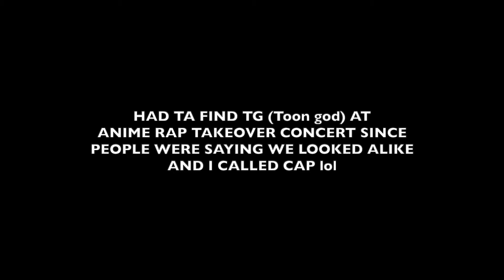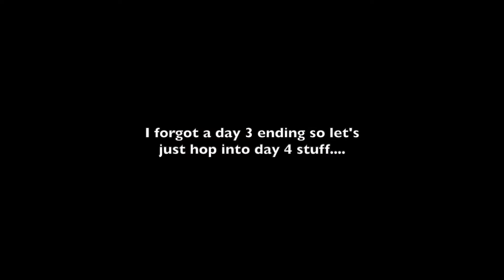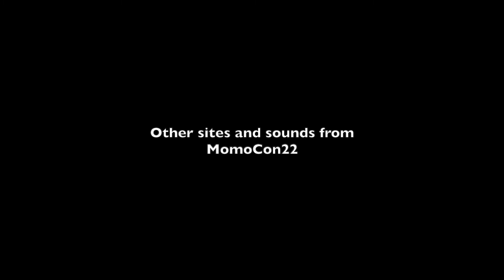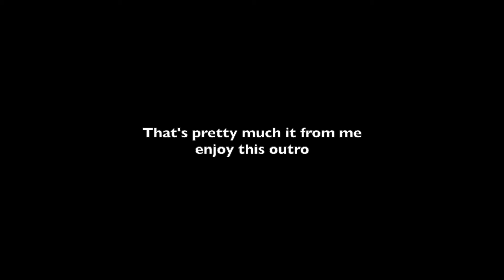MOMOCON 2022 VLOG